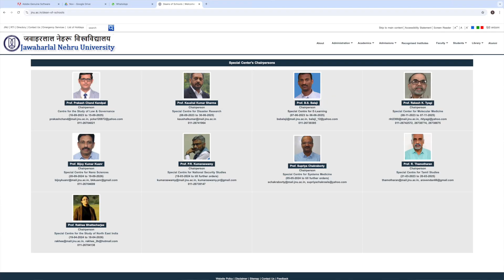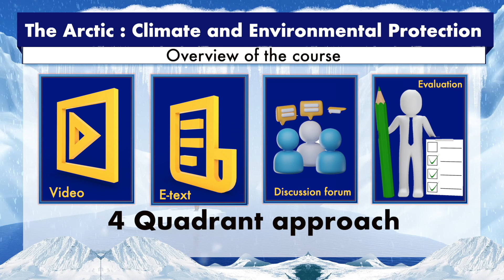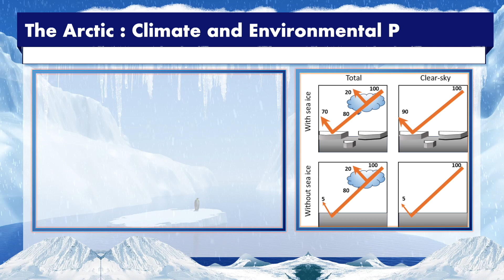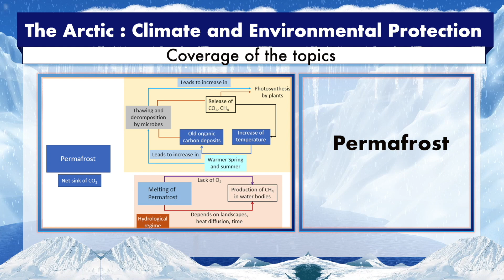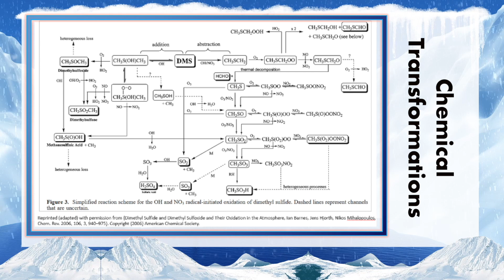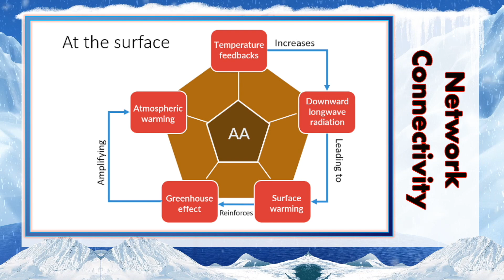Climate and Environmental Protection Intro Video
SWAYAM MOOC on Climate and Environmental Protection

Hello!
Exciting Opportunity: We’re thrilled to announce the launch of an upcoming SWAYAM MOOC for July 2025. (Earlier Jan-2025 session enrollment was 2417)

As we move faster into a more digital world, your lens to learn cannot be left behind.
We have developed comprehensive courses designed to equip you with the modern and contemporary skills essential for thriving in an ever-evolving world.
We have leveraged various teaching methodologies, global data on climate, case-studies, mind maps, infographics, 1-click evaluation and more like never before and attempted to create a learning experience that is unique which changes how you understand and perceive systems and surroundings, micro- and macro-world.
Join us for this unique experience which isn't just yet another "course" and get ahead of the curve to face competition from any direction.
Registration is currently open and it is absolutely free. You can register at the following link.
Official start date of the course is 17-July-2025.
The course shall be helpful for bachelor students (credit transfer), research scholars, young scientists and faculty members for their career growth. Bachelor/Master students who are in pursuit of excellence, can join.